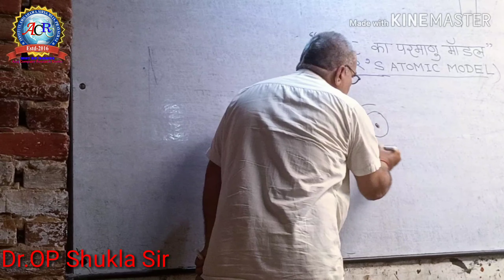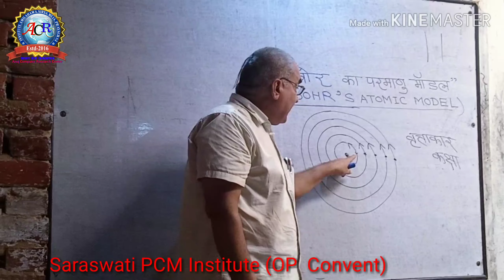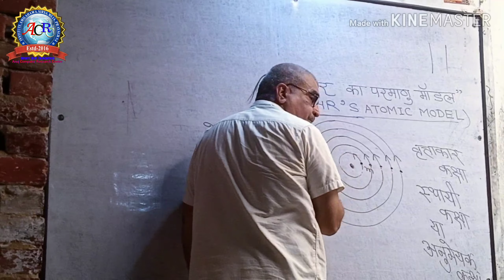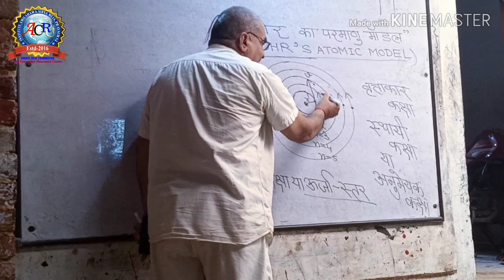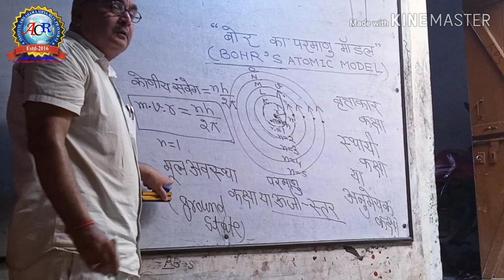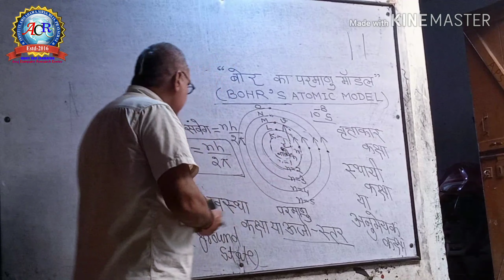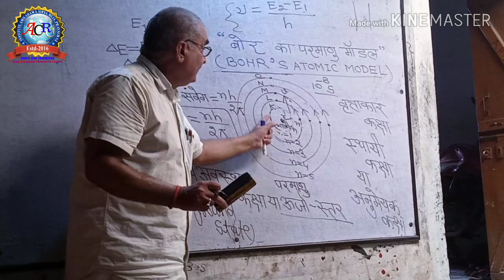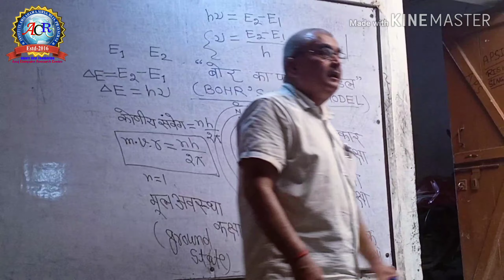#बोर का परमाणु मॉडल Bohr's Atomic Model by.Dr.OP Shukla Sir